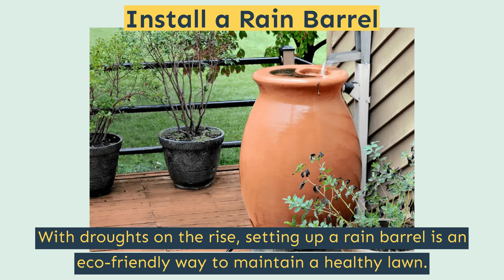DIY Home Update Ideas